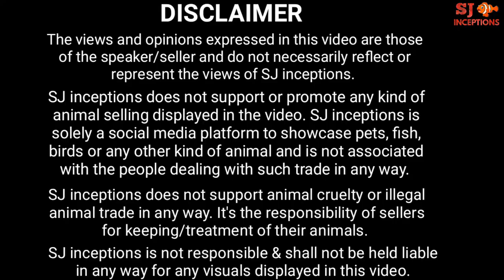Big Size Red Tail Cat Fish at Aakar Aquarium Fish Store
Watch the big size red tail cat fish at the aakar aquarium fish store.

This giant cat fish is around a feet in size.

The aquarium fish shop seller shares some basic information related to the red tail cat fish.

The red tail cat fish are aggressive freshwater fish that has populary known as fish tank cat fish.

The fish shop seller also tells us about the fish tank mates, cat fish food and also size for cat fish aquarium.

As the red tail catfish is a aggressive fish it is better to be careful in adding fish tank mates along with the big size red tail catfish.

Aakar aquarium fish store is located in kurla east at the kurla fish market in mumbai.

Aakar aquarium fish store deals in freshwater fish and many types of exotic fish.

This aquarium fish shop does not deal in any kind of fish delivery outside kurla.

If you're interested in the fish you can visit the fish shop to inspect the fish and then decide to buy the fish accordinly.